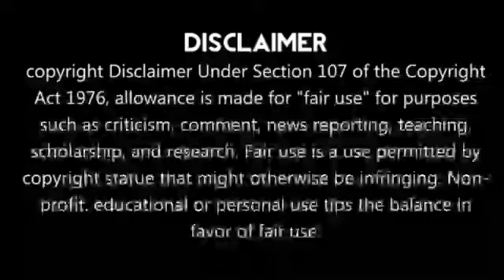MS Dhoni Big Decision Against This Player😳தோணி வெளியிட்ட அதிர்ச்சி பேட்டி!!